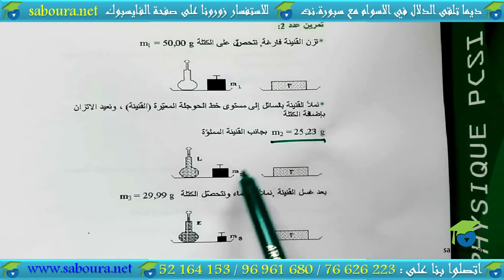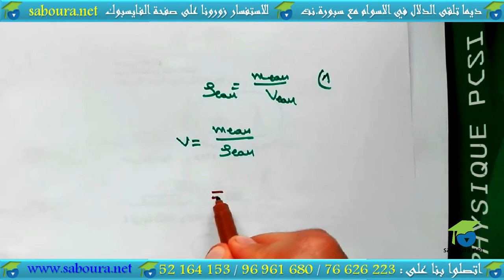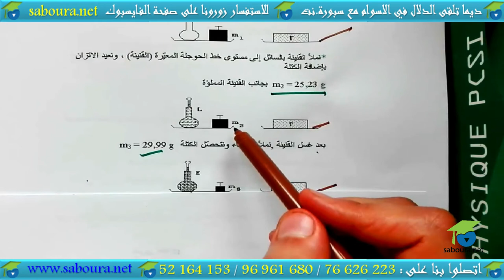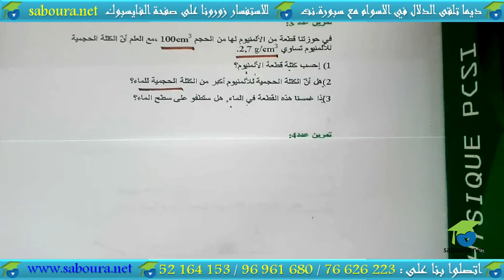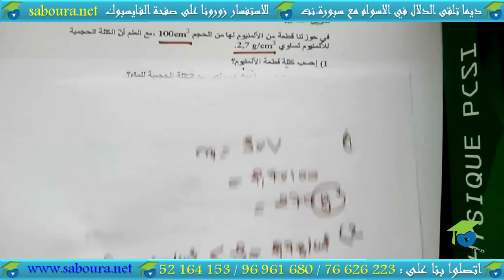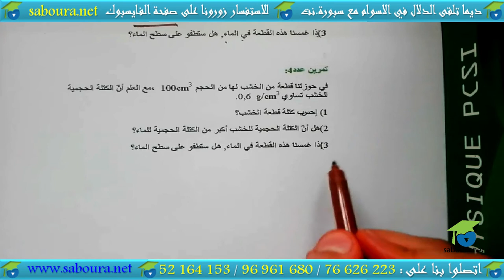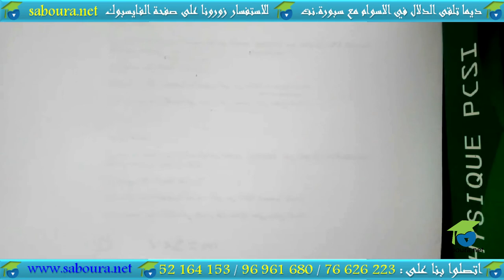السلسلة 01: الكثافة